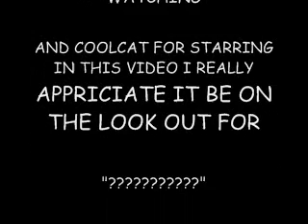You Must Be Trippin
FUNNY ENTERTAINMENT COOLCAT8412 COOLCAT